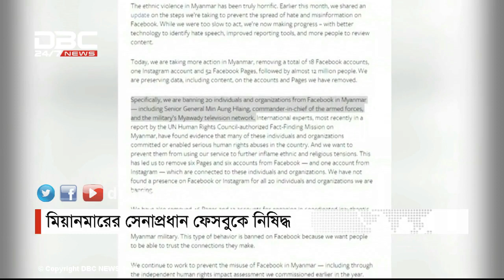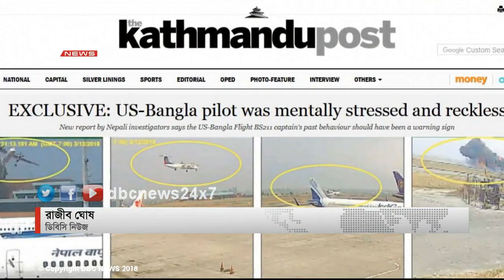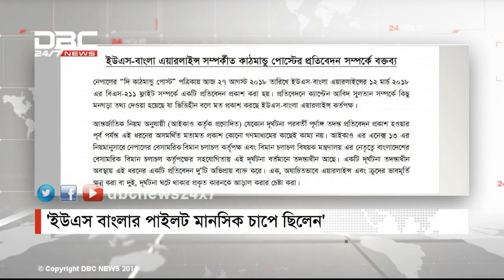দুর্নীতিবাজদের খুশী হওয়ার কিছু নেই || সংবাদ সম্প্রসারণ || DBC NEWS